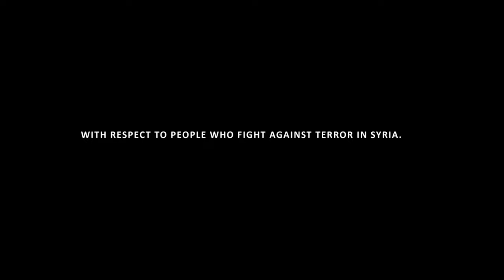COma Plays: Syrian Warfare | Part 1: